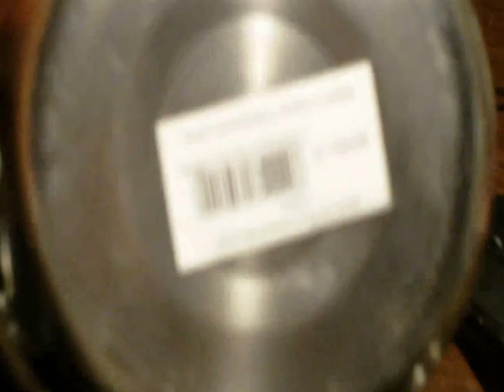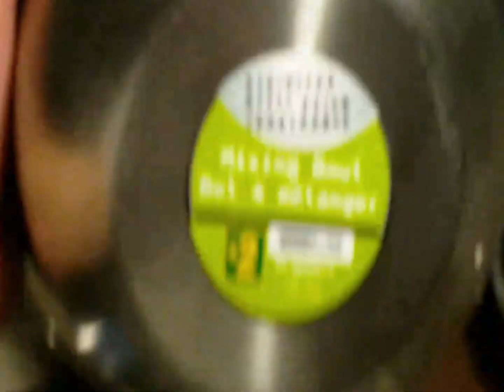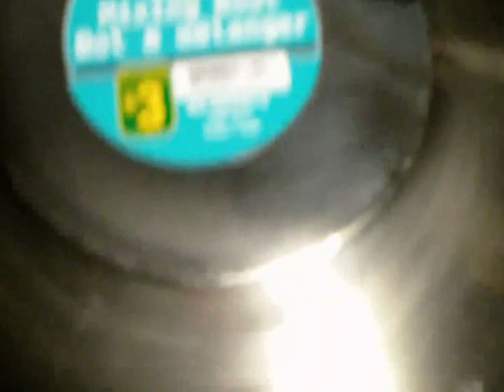Reactor2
Plasma reactor spheres for generator on Mr. Keshe's technology